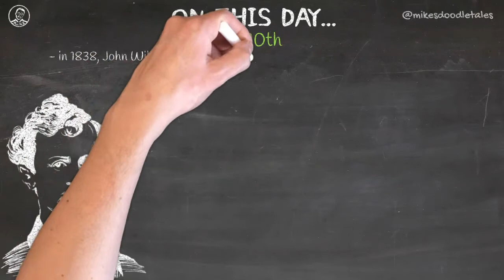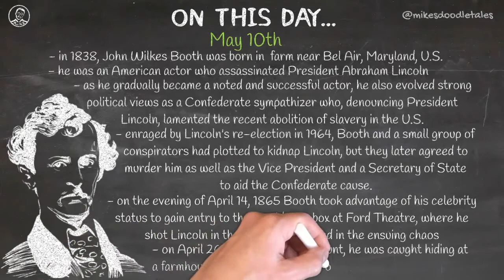On This Day... - May 10th - John Wilkes Booth | Stage Actor and Assassin of U.S. President Lincoln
May 10th - John Wilkes Booth  |  Stage Actor and Assassin of U.S. President Lincoln